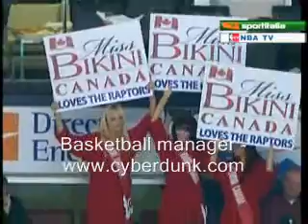Cyberdunk.com Cleaveland Cavaliers Very Good Game In Toronto against them.